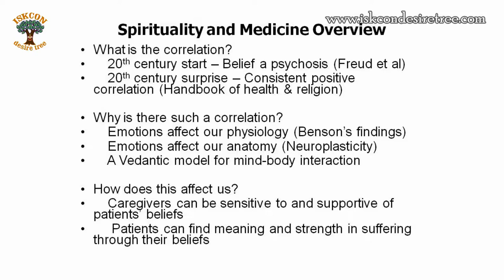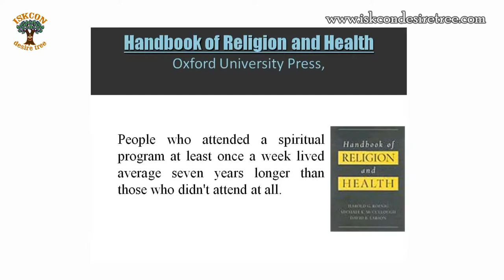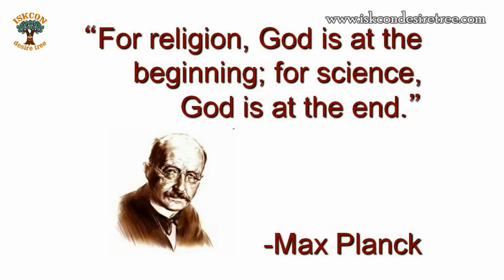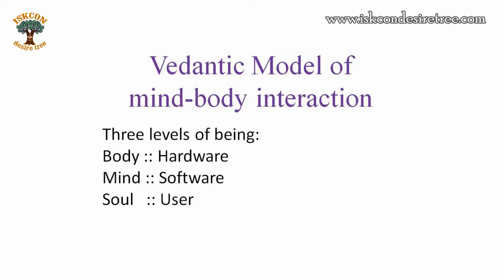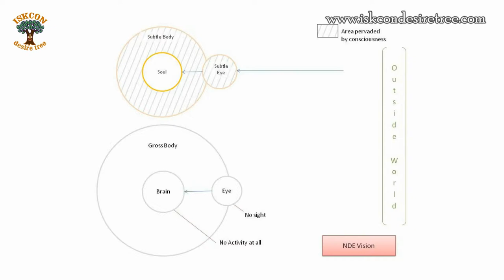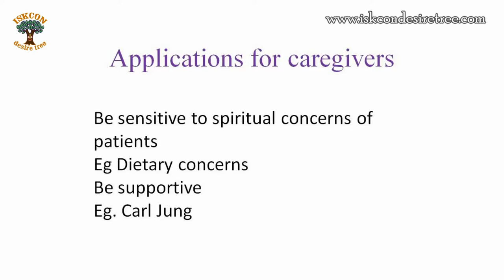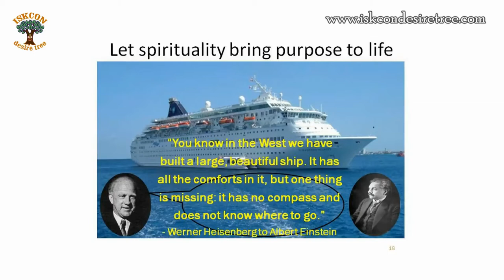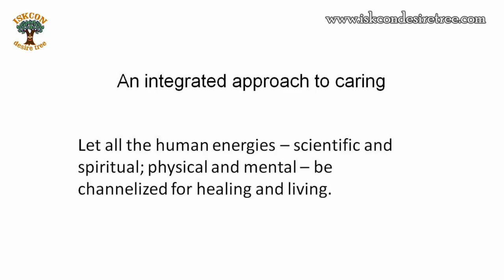Spirituality and Medicine by Chaitanya Charan Das